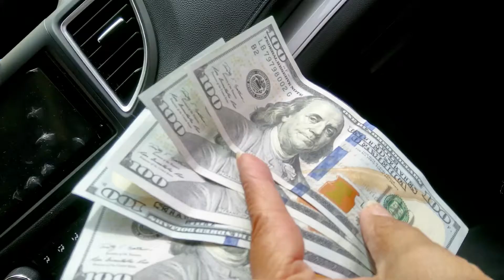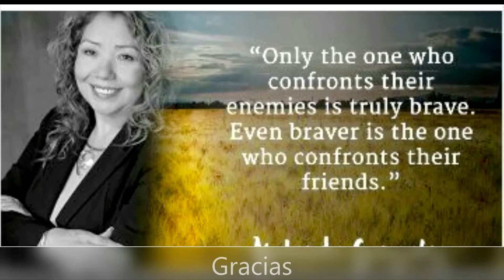Atomy Absolute Skin Care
Absolute Atomy